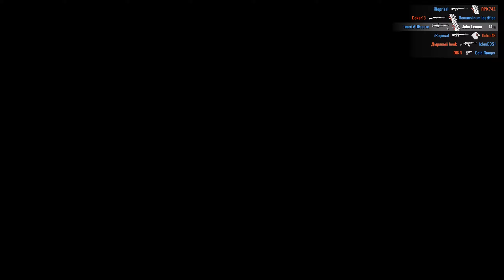Rising Storm 2 Vietnam but it's drill time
Just wanted to know how it will come off like that
Song is : Muwop Ft Dqfrmdao ft. Jay Louie V - Spin it